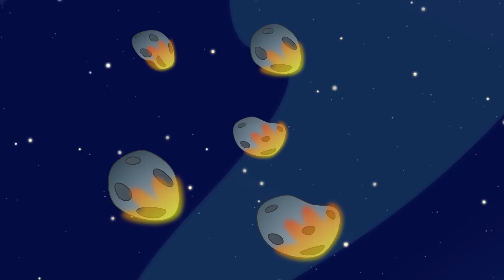A Castle For Leela - My Magic Pet Morphle | Full Episodes | Cartoons for Kids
Enjoy this special My Magic Pet Morphle cartoon 'A Castle For Leela'. In this episode, Morphle helps build a castle for his friend Leela.

My Magic Pet Morphle is the worldwide hit animated show for kids!

Mila's Magic Pet Morphle can morph into anything she can dream up: from cars to dinosaurs, from construction vehicles to cute puppies.

'My Magic Pet Morphle' is an animated hit tv show for toddlers and older kids. But because of it's fun colors and sounds it is even popular with babies. Morphle can morph into anything his human companion Mila wants. From dinosaurs to cars, construction vehicles like diggers, dump trucks and cranes to pets like cats dogs and lions! All our episodes have an educational core to them so that your kids can learn about things like shapes, numbers and colors.

0:00 A Castle For Leela
05:16 Morphle gets Slimed
09:38 My Red Submarine
15:12 Mila and Morphle have a fight
19:14 Double Orphle Trouble
23:15 Mila is Grown Up
27:23 Playing Together
29:57 Peter Freeze in jail
34:28 Morphle And The Mirror World
37:49 Morphle the Giant Robot Protects The City
41:49 Orphle's City Antics
46:16 The Ugly Dino Duckling
50:06 Animal Train
55:27 Morphle and Orphle Superheroes
59:36 Legend of the Mountain Giant
1:02:37 Mr Action Part 2